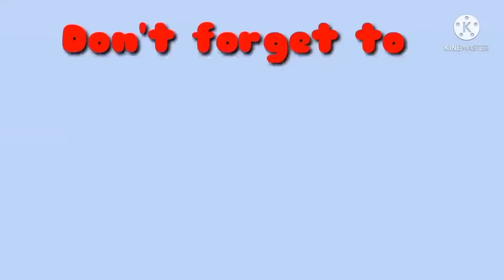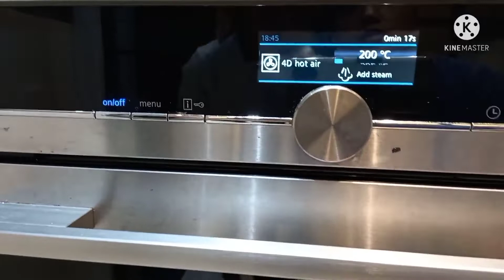#40 video gawa pizza 🍕 kasama c alaga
gawa pizza 🍕 kasama c alaga